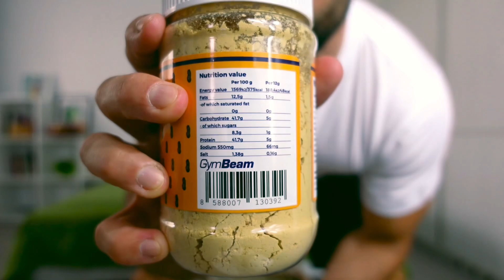ULTIMA COMANDA. Ce suplimente mi-am cumparat? UNBOXING GymBeam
Arat ce suplimente folosesc pentru sanatate si echipament de sala de care am avut nevoie de la GymBeam. Mai jos gasesti lista cu toate produsele din ultima comanda, cat si celelalte produse pe care la folosesc eu in fiecare zi la sala pentru o pompare MONSTRU, crestere masa musculara si forta.

Alatura-te celorlalti abonati si hai sa dam peste cap algoritmul YouTube. Asta ma va motiva si mai tare sa aduc si mai mult continut gratuit pe YouTube.

Daca sunteti interesati sa lucrati cu mine 1 la 1 in nutritie si antrenamente intrati pe site-ul unde veti gasi programele mele de antrenament si nutritie personalizata sau scrie-mi in privat pe Instagram ori pe email la

La comenzile voastre folositi codul JUSTMOVE5 pentru o reducere de 5% la totalul cumparaturilor.
Vei fi surprins de cat de repede ajunge comanda la tine, iar in plus la cumparaturi de peste 150lei nu mai platesti nici transportul. Este GRATUIT.

Cod REDUCERE: Justmove5

Suplimentele pe care le flolsesc si eu si Victor sunt:
Arzatoare de grasime:

Cu ce filmez🔽 (daca folositi link-urile urmatoare ma sustineti foarte mult si va multumesc)

Video editat de Asill Edris

Capitole 00:00
Alimente sanatoase 0:30
Suplimente sala 3:09
Echipament sala 6:08
Incheiere 10:10